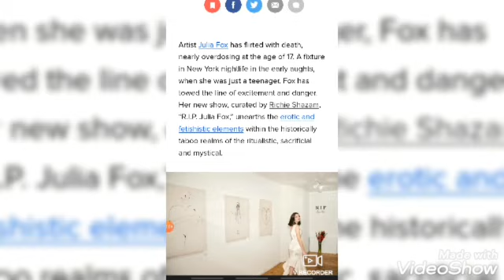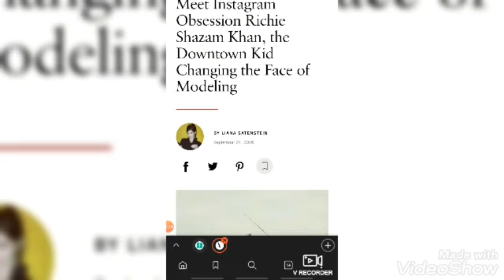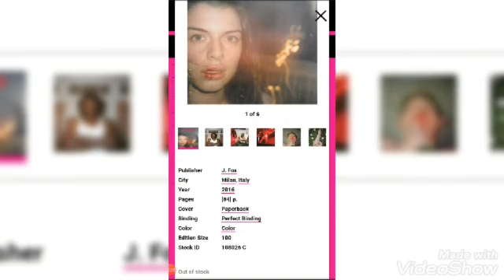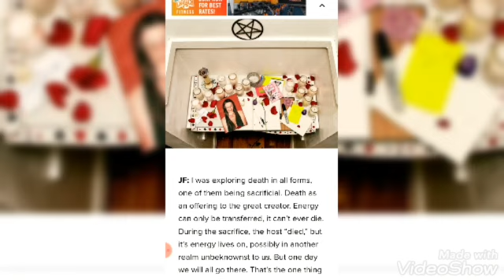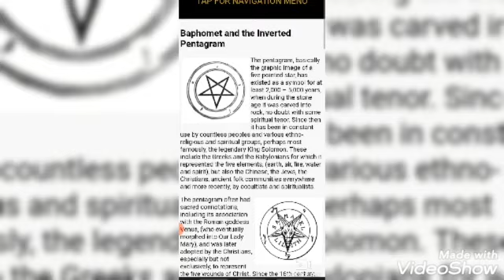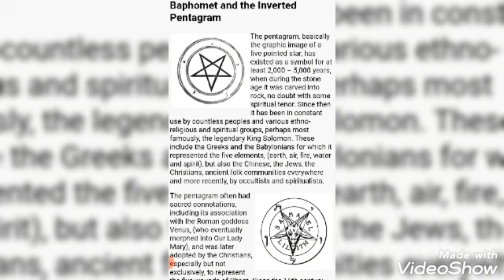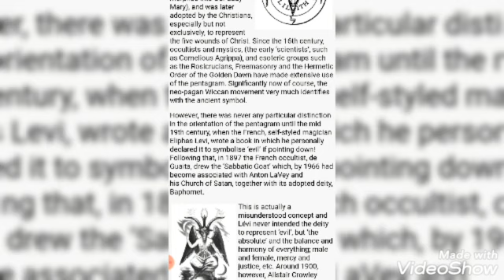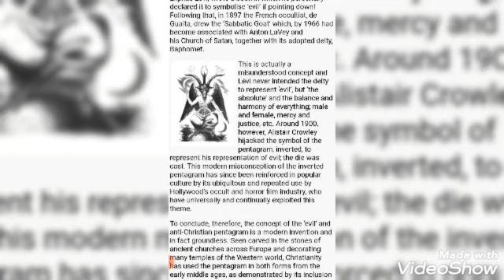Sex, Blood, and the Ritual of Rebirth: R.I.P. Julia Fox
That sly FOX also modeled for Kim's SKIMs Shapewear line back in 2020

Thank you for the beat TripleJC